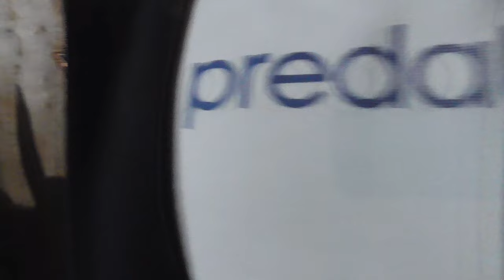Bijeli i ostali bikovi bodači od Vitića iz Sinja